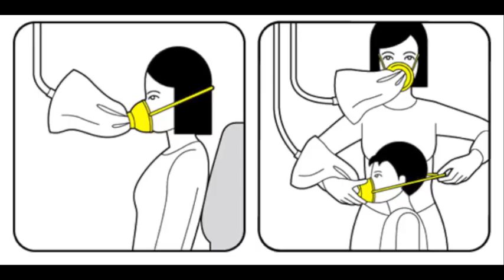Expat partner, do you put on your oxygen mask first?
"Please secure your oxygen mask before attempting to help others."
When you hear that, your first response is: "No way, I need to take care of my kids."
What does it really mean? If you don't put your mask on first, you won't be there for all those other people when they need you. You will be unconscious.

What stands in the way of caring for yourself?
What is your oxygen mask?
Have you ever forgot to put on your oxygen mask first?
What happened and what did you learn? How does self care impact your success and happiness?

Tell me your story in the comments below.

Expat Partner Success offers a wide range of programs and services to coach expat partners through the transition and challenges that expat life brings. As an expat partner herself, Karlijn De Broeck started her coaching business in 2013 to help expat partners discover joy, growth and fulfilment in their new life abroad. Prior to coaching, Karlijn spent over seven years as an adult teacher and workshop leader. For more information on our services and programs, including group coaching, workshops, presentations and seminars, please visit our